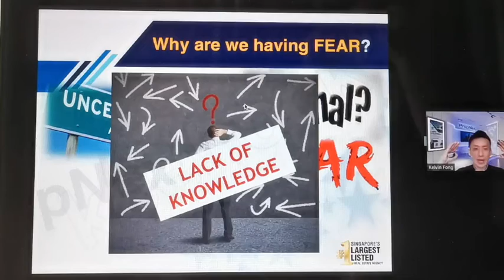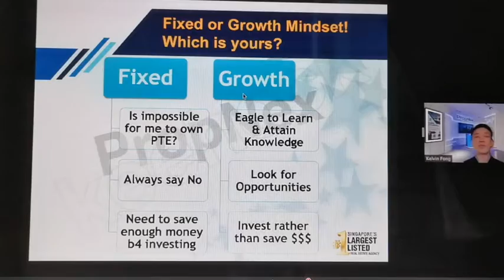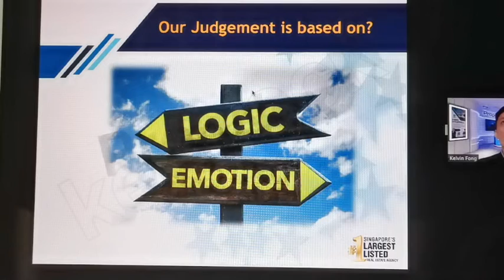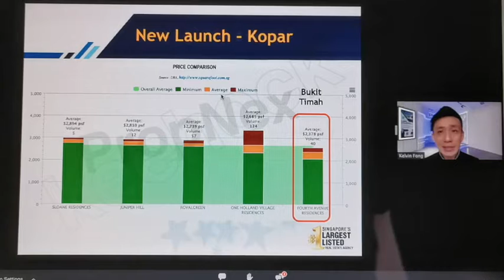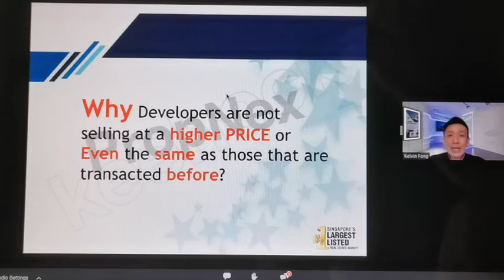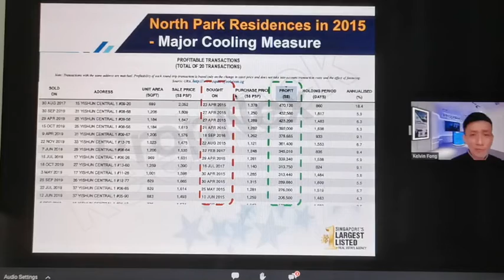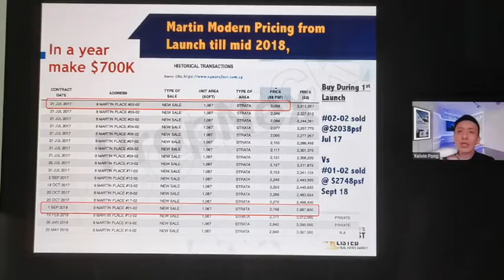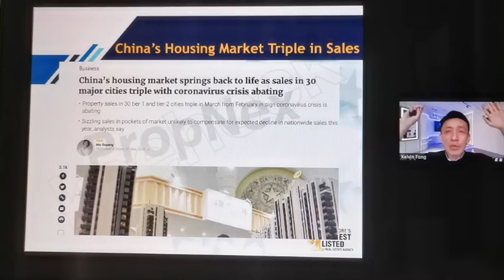Part 2 (LOGIC vs EMOTION) : How To Be Certain Of Your Ability To Upgrade In Today's Market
Our emotion will tell most that this is not the time to buy a property.

Take a look at the data and statistics that we have prepared for you and ask yourself " WHY are developers not selling at a higher price than those that were transacted?" What is the logic for this and HOW you can make the best of this OPPORTUNITY using Logic instead of Emotion.